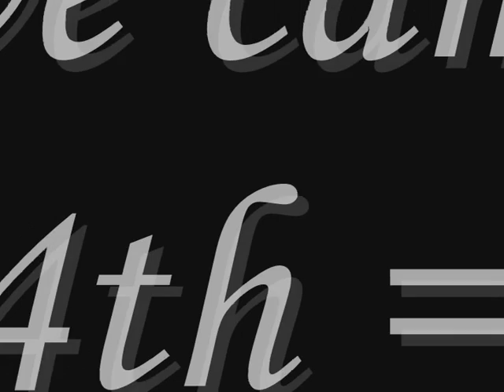1.15 BSJA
Wildmoore Lad 1st attempt @ 1.15m & came 4th